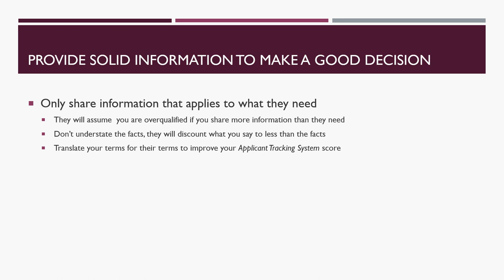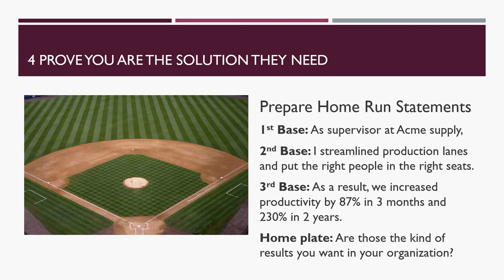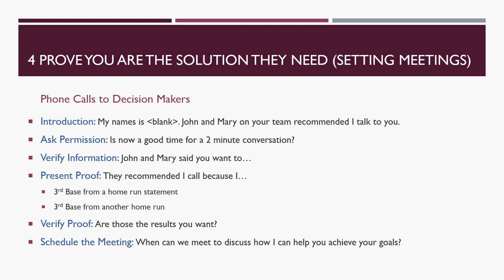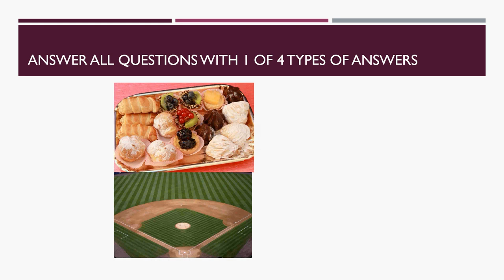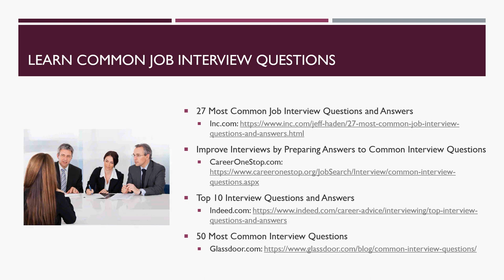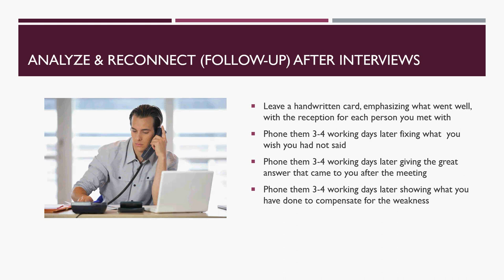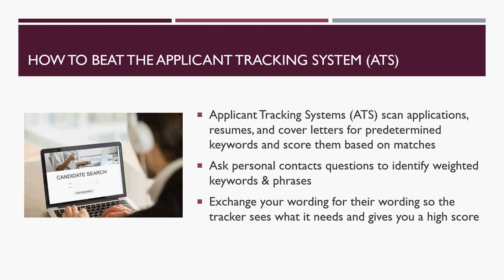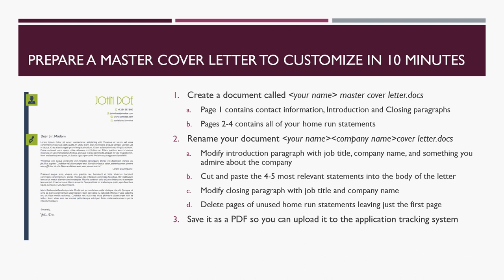Prove, in Interviews, you Are the Solution the Business Needs to Land the Job You Love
Worried that you will freeze during job interviews? Frustrated that your interviews do not generate job offers? Most job seekers squander this wonderful opportunity to address decision-makers concerns and prove you are the solution they need.

This video not only shares how to change the mindset from you to "making them feel wonderful", but also how to anticipate and prepare answers to 80% of the questions they will ask: 1) home run statements to highlight your skills and accomplishments, 2) a dessert tray to answer "Tell me about yourself", 3) how to reframe their concerns about your weaknesses, and 4) questions to gather additional information to answer tricky questions.